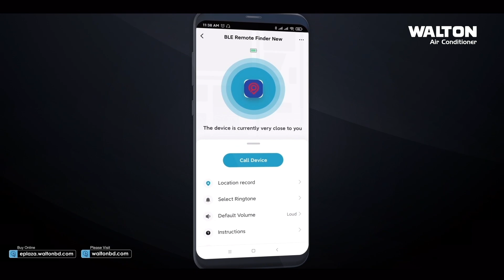WALTON REMOTE FINDER AC | Walton Smart AC | Walton Air Conditioner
এসি ছাড়বেন কিন্তু এসির রিমোট খুঁজে পাচ্ছেন না? এ এক মহা বিড়ম্বনা!

ওয়ালটন এসি নিয়ে এসেছে রিমোট ফাইন্ডার প্রযুক্তিসম্পন্ন রিমোট, এর অ্যাডভান্স টেকনোলজি মোবাইলের সাহায্যে অ্যালার্ম বাজার মাধ্যমে সহজেই রিমোট খুঁজে পেতে সাহায্য করবে।

Walton Hi-Tech Industries Ltd. is the one and the only manufacturer of multi-staged Refrigerator, Freezer, Air Conditioner, Television
 and Home & Electrical Appliances technology and is treated as one of the sophisticated manufacturing plants in Bangladesh and South Asia. R.B. Group (Parent Company) is one of the top business groups in the country operating with a great reputation since 1977. Walton has become a sensation in the arena of Electronics & Electrical industries & as signified as one of the top manufacturing plants in Bangladesh & South Asia.

✔️ Refrigerator & Freezer
✔️ Television
✔️ Mobile
✔️ Computer
✔️ Air Conditioner
✔️ Microwave and Electric Oven
✔️ Washing Machine
✔️ Kitchen Appliances
✔️ Fan
✔️ Electrical Appliances
✔️ Cables
✔️ Elevator
✔️ Compressor